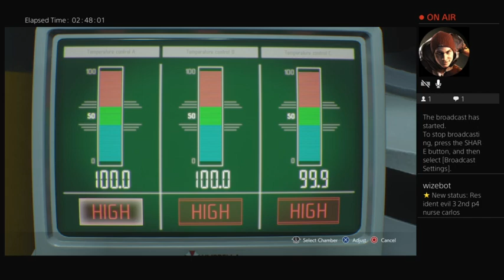September 6, 2023